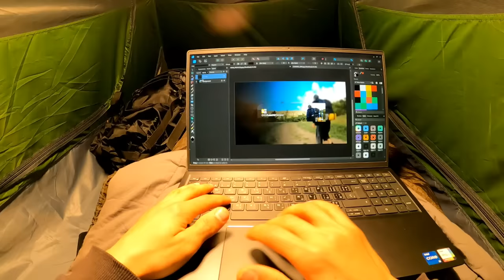خلاص، اشتريت المعدات للمغادرة، وجهزت الحقيبة، والرحلة بدأت من إسبانيا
وأخيراً أعددت العدة للرحلة وجهزت حقيبتي لـ السفر بـ الدراجة الهوائية عبر أوروبا، هذه الرحلة سوف تكون مماثلة للرحلات عبر أفريقيا التي يقوم بها الدراجين المغاربة هناك، هذه الرحلة عبر سوف تكون بلا رجعة وستشمل كذلك إستكشاف الأماكن والمغامرات وما شابه بإذن الله. مثل هذه الرحلات يحتاجون إلى دعم مادي مهم من أجل الإستمرار، لأنوا كما تعلمون المسائل المتعلقة بـ شحن الهاتف وكذلك المونتاج يحتاجون إلى مكان فيه كهرباء.. وبالتالي ففي الغالب لن يكون لدي خيار سوى إيجار في الهوسطلات و الكومبينج لحل هذه المسألة. فلا تبخلوا علي بأي دعم كيف كان لأستطيع إكمال هذه الرحلة إلى دولة لن تخطر في بالكم ستعرفونها فيما بعد بإذن الله. تركت لكم السلامة ❤️

شكراً على المشاهدة. والآن فقط انضم للعائلة وضع إعجابك للمزيد من مثل هذه الفيديوهات.
HTags